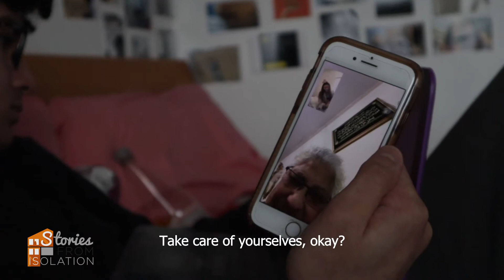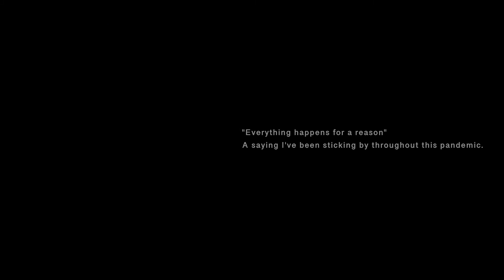Stories From Isolation - Saying Goodbye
These students were e invited to create short form media responses to their unique experience of the COVID-19 pandemic.

Over 100 submissions were entered into the competition, and 22 were shortlisted for final adjudication.

This film, by Hana Mohamed Nasr El Din, is called "Saying Goodbye"

"Saying Goodbye" is a portrait of a sister and a brother during lockdown.